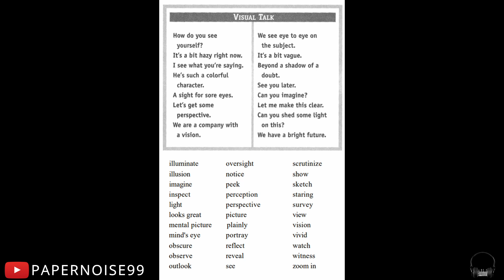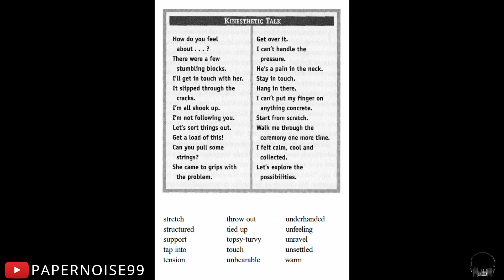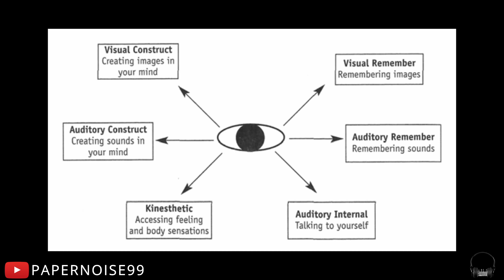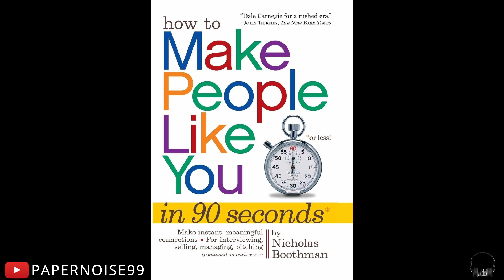AudiobooK How to make people like you less then 90 Seconds Lesson no.9 Spotting Sensory Preferences.